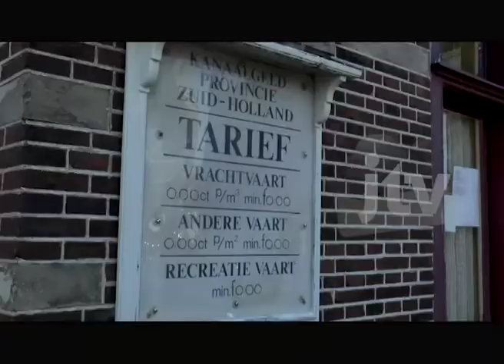KAMPUNG BELANDA LEIDSCHENDAM 2